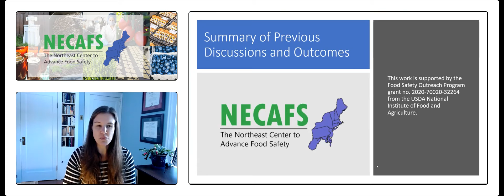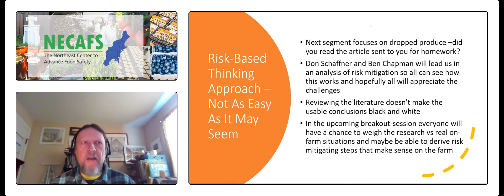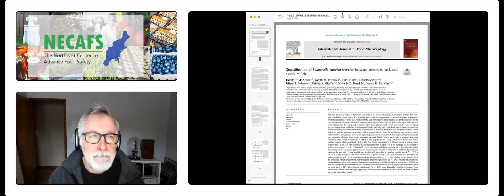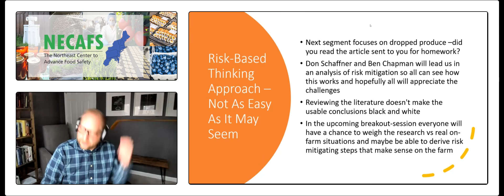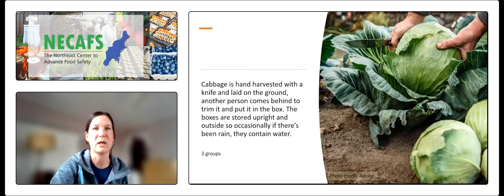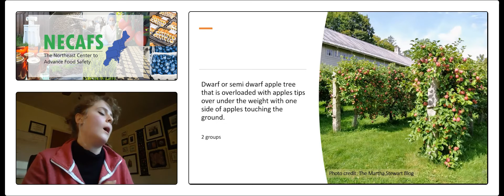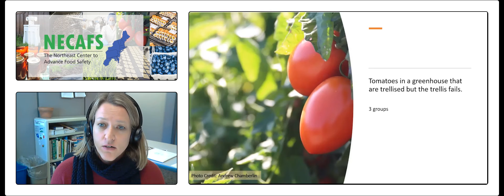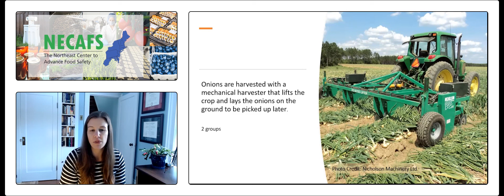PS - Bridging the Gap between Research , Application, and Risk-Based Thinking | 2022 Annual Meeting